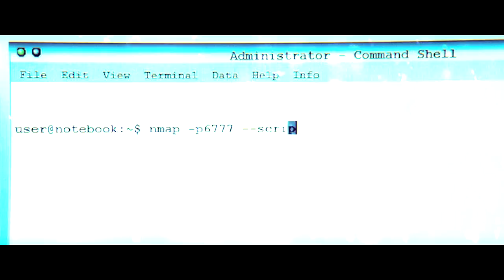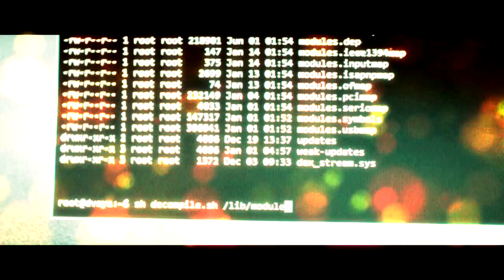WhoAmI | CLIP ( Hozier – Take Me To Church)